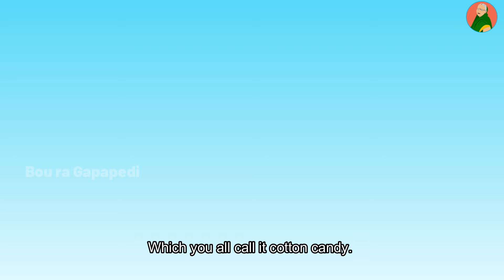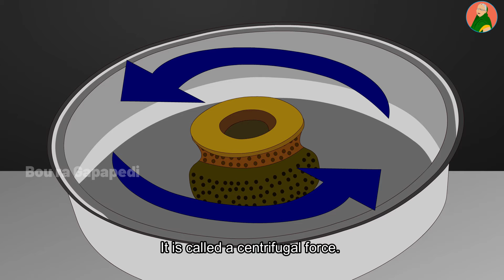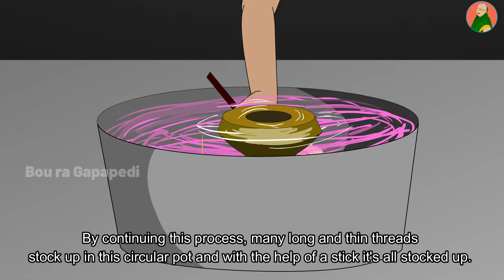BUDHIA BUDHABAR-54 | ବମ୍ବେଇ ଲଡୁ | How is Cotton candy made? | BOU RA GAPAPEDI | ODIA GAPA